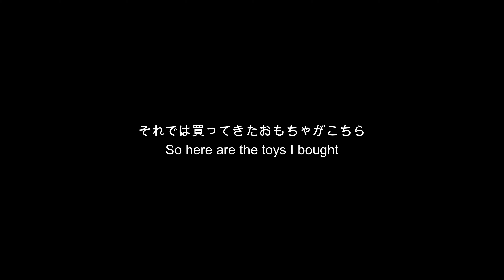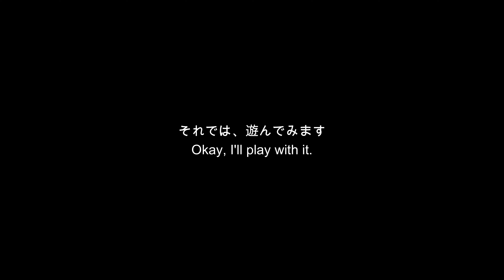ネズミハンター！シャルトリューのこてつ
ネズミハンターの歴史を持つシャルトリュー。
こてつはネズミハンターになれるのか